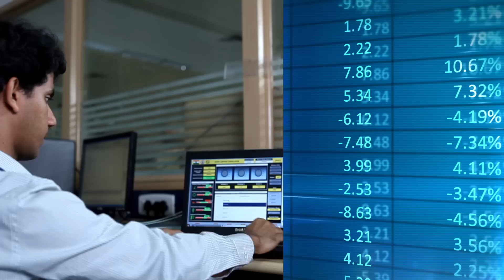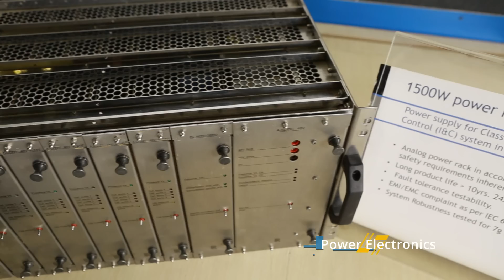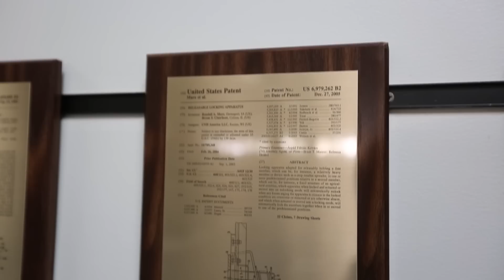L&T Technology Services (LTTS): Corporate Film 2017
Evolving trends in business and technology are changing the world we live in. Only those with a track record of driving innovation and adopting new technologies can make a difference. L&T Technology Services Limited (LTTS) is a niche global company in the Engineering R&D space and is working with a single minded focus on engineering innovation.